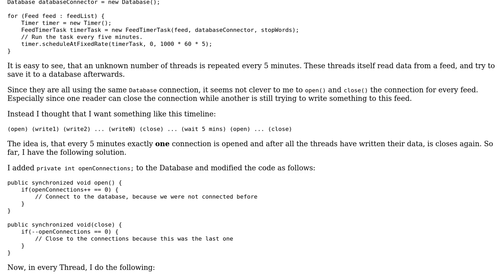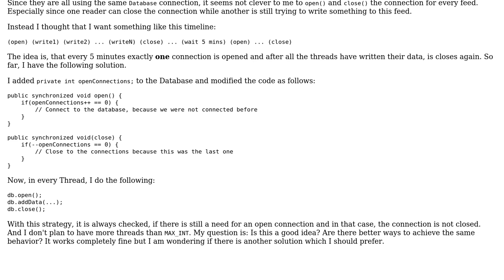Software Engineering: Using database connection on multiple threads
With thanks & praise to God, and with thanks to the many people who have made this project possible! You are responsible for your own actions.